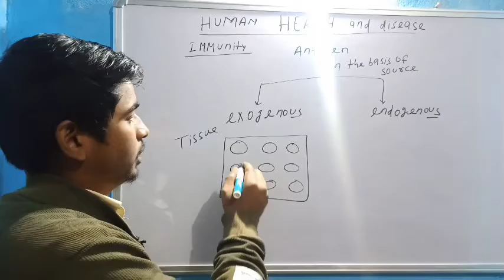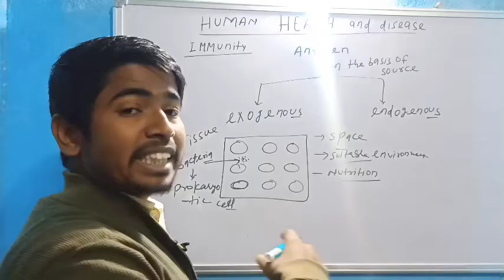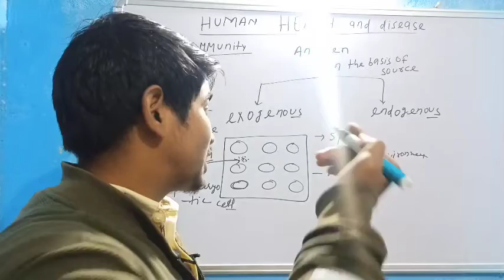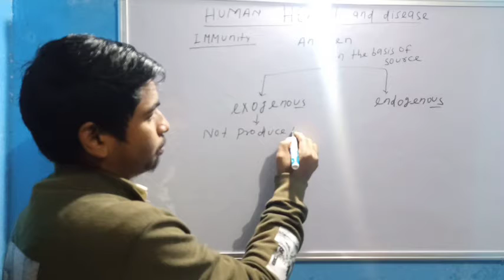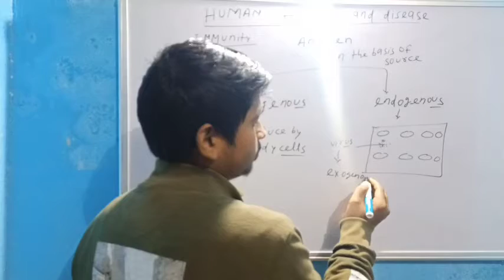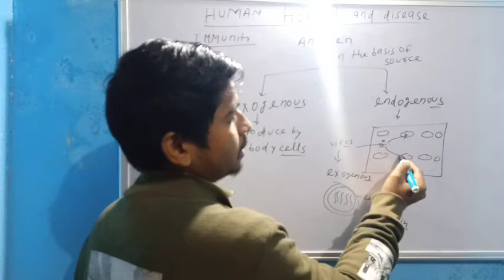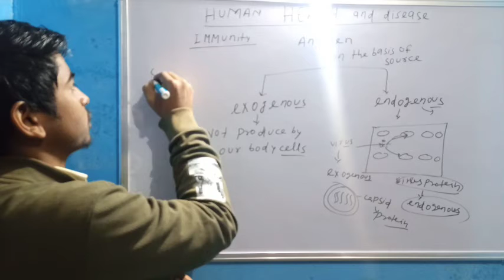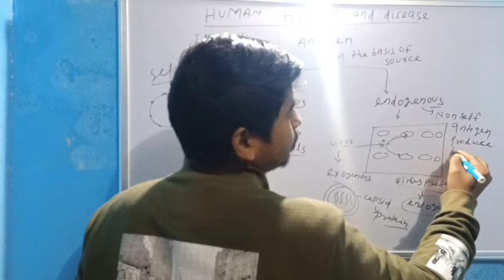Human health and disease class 12 | Neet | lec 4 | Nitish sir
human health and disease . biology class 12 . human health and disease class12.  Biology class 12 th .  # immunity . human health and diseases for neet. # human health and disease by nitish sir. # immunity    # Human health and disease .